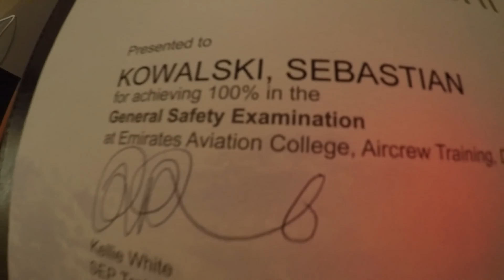Nieprzeciętny Kowalski - Uczyć się muszę...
Tak na szybko...